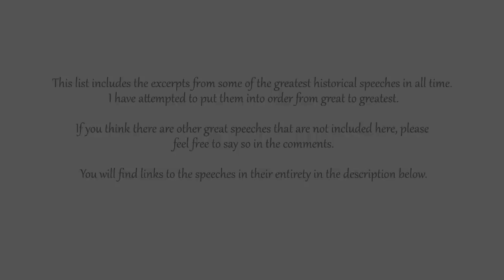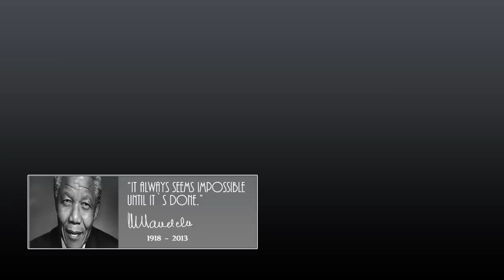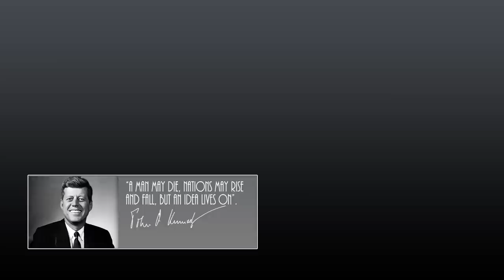★ Top 5 - Greatest Speeches of the 20th Century - Subtitles Included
A Top 5 tribute to some of the Greatest Speeches in History.

Need a new website? and see if I'm the right fit for your project!

Speakers throughout history have used their influence and public appeal along with some of their greatest speeches to inspire and unite people during times of struggle. It requires a unique combination of intellect and charisma to captivate large audiences. The best speakers have met moments of great adversity with words both vigorous and poignant, giving voice to the challenges of their time.

The speeches in it`s entirely:

0:20 Nelson Mandela

1:04 Winston Churchill

1:48 John F. Kennedy

2:32 Martin Luther King jr.

3:16 Mahatma Ghandi

Top 5 - Greatest Historical Speeches
Video and Music produced by Heli